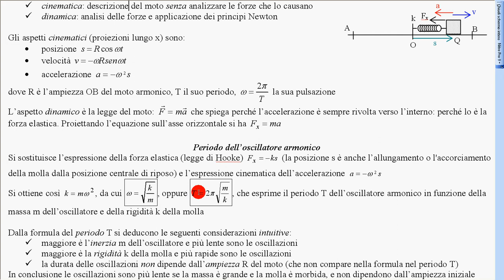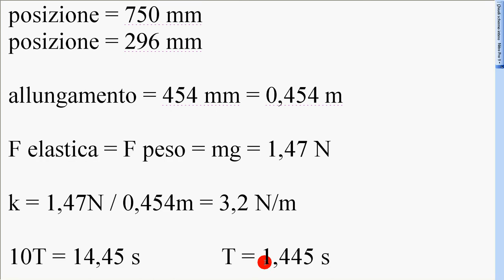17 esp molla morbida (oscillazioni)